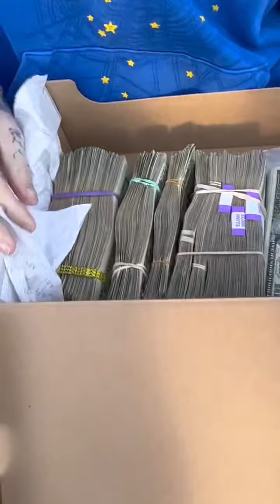milyz gives his friend 50k as soon he gets out of prison